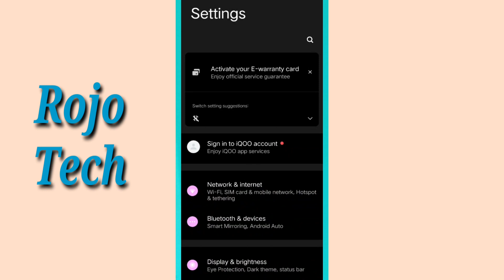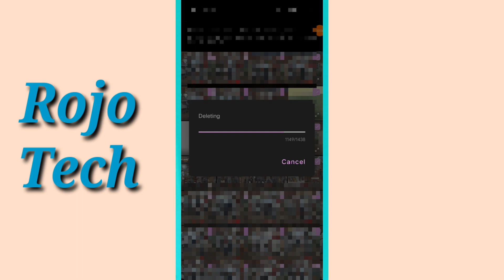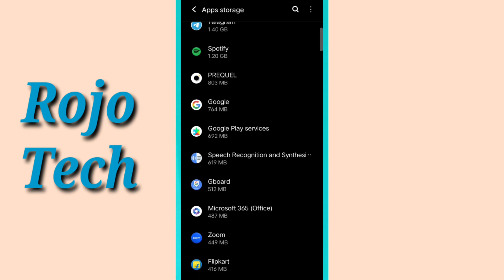How To Clear Mobile Phone Storage Quickly Tamil/Phone Storage Full Problem Tamil.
ROJO TECH

Friends, in this video you can see How To Clear Mobile Phone Storage Quickly Tamil

1.phone storage full problem tamil
2.phone storage full
3.phone storage full problem tamil
4.phone storage full problem sari panuvathu epadi
5.solve storage full problem
6.phone storage problem solve
7.how to solve internal storage running out problem in android
8.how to fix phone storage space to getting low
9.how to solve phone memory full
10. how to fix phone storage
11.how to solve mobile storage problem in tamil
12.storage space running out problem solve
13.how to fix storage space running out problem
14.how to solve storage problem in mobile without delete application and file